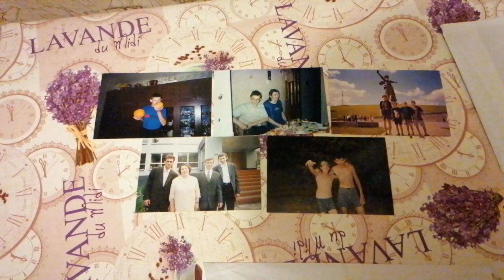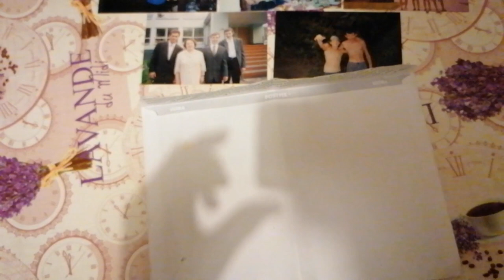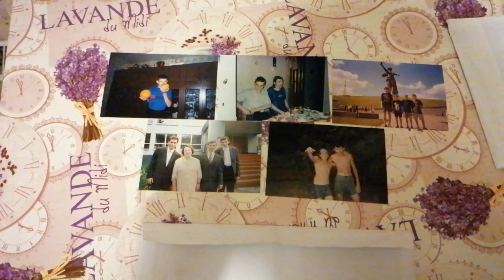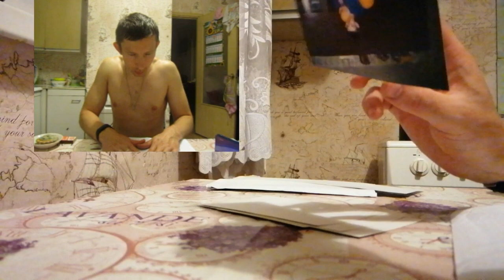Как узнать через перевернутое фото, что там?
Как узнать через перевернутое фото, что там. Узнаем кто на фото, через перевернутое фото